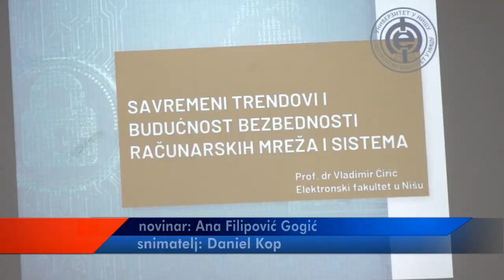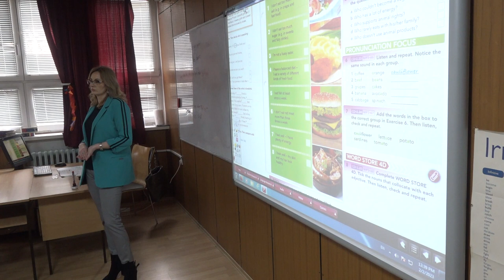NASTAVAK SARADNJE TEHNIČKE ŠKOLE I NIŠKOG ELEKTRONSKOG FAKULTETA